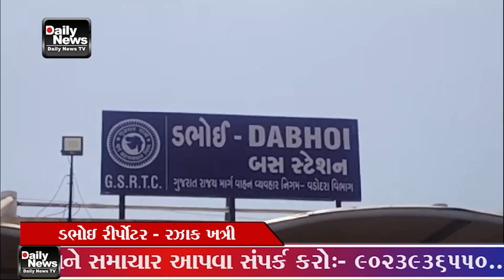ડભોઈ એસટી ડેપોમાં બસ આવતા પેસેન્જર ફુલ પેસેન્જર તસ્વીરમાં નજરે પડે છે